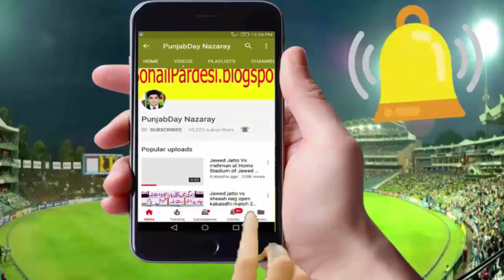Jawed Iqbal Jatto Vs Malangi Big Open Kabaddi Fight - Youtube